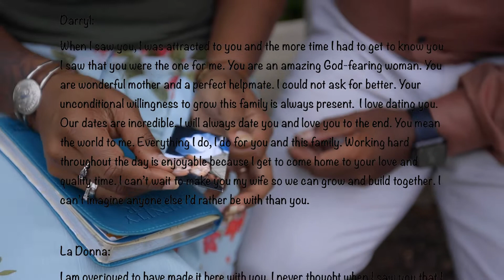Royal Bliss Save the Date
Shot at The Newnan Performance Art Center